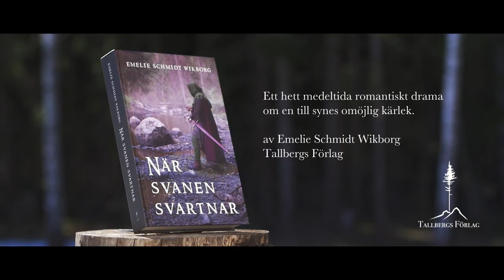När svanen svartnar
”När svanen svartnar” är ett hett, romantiskt drama i det medeltida Uppland. Historien har sin upprinnelse hösten 1349, när riddaren Greger på Lindholmens gård drabbas av en till synes omöjlig kärlek. Hans monotona liv förändras drastiskt efter ett första möte med smeden Farman. Greger påbörjar nu en smärtsam resa för att ta reda på vem han är och hur mycket han egentligen är beredd att offra för den stora kärleken.

- Köp boken här -

- Sociala medier -